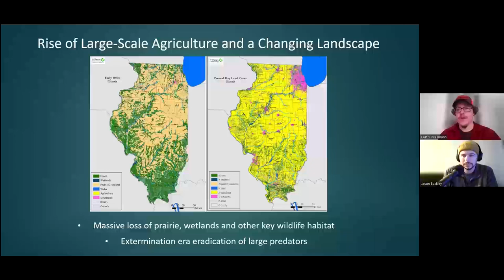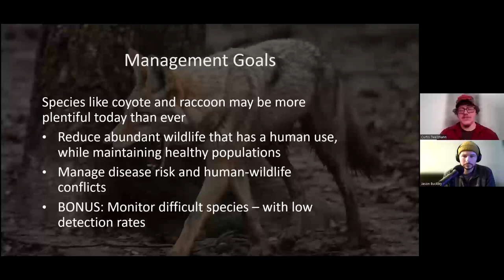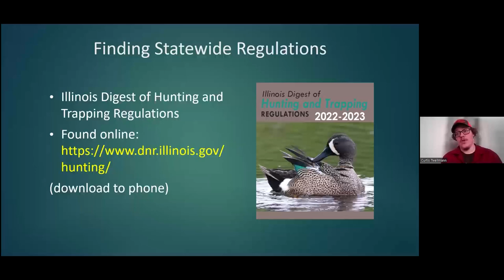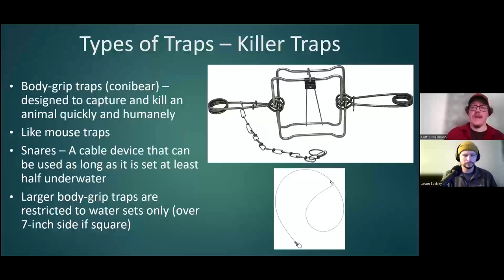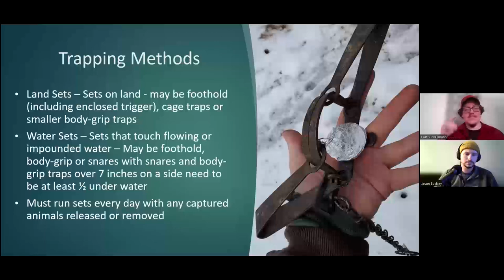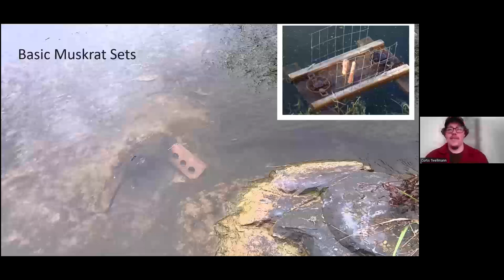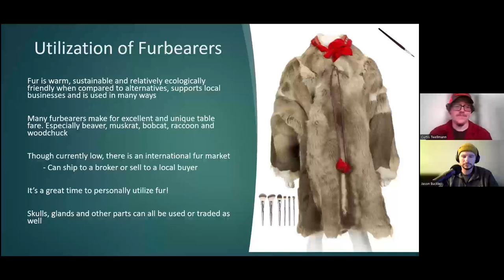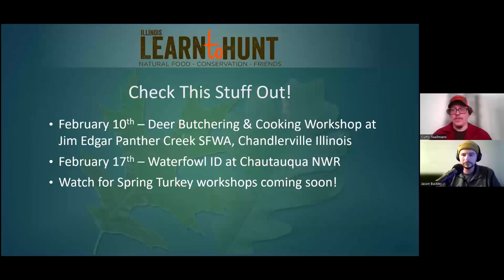LtH Webinar: Intro to Trapping in IL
This free webinar will be an introduction into trapping in Illinois. We will go over what you need to be legal, ethical and effective.